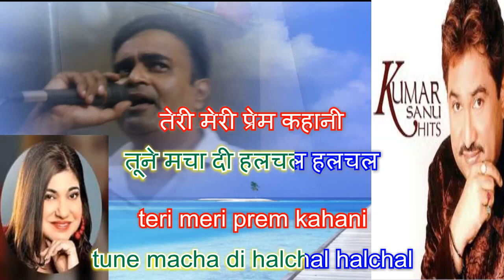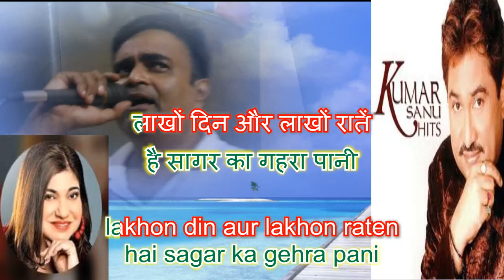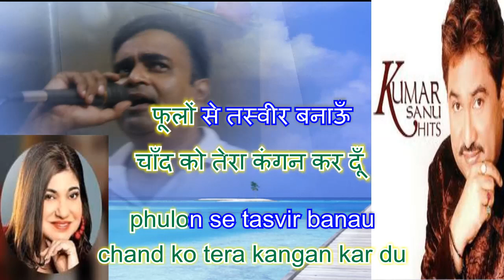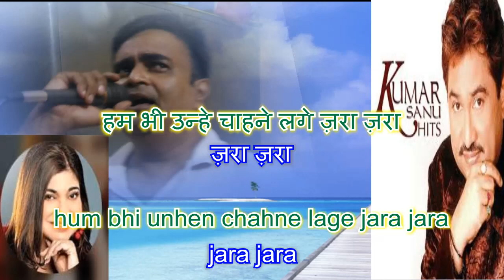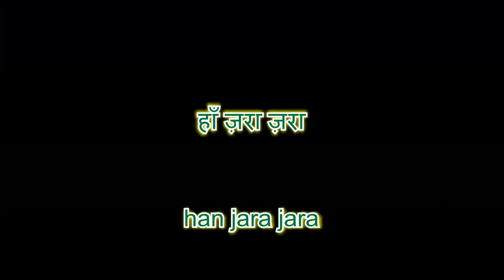Pass vo aane lage Jara Jara karaoke only for male singers by Rajesh Gupta